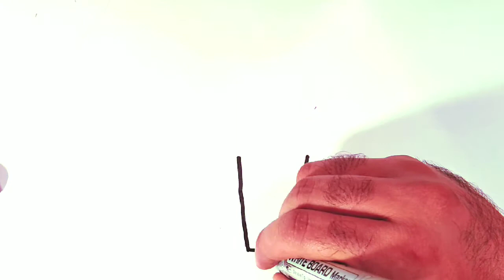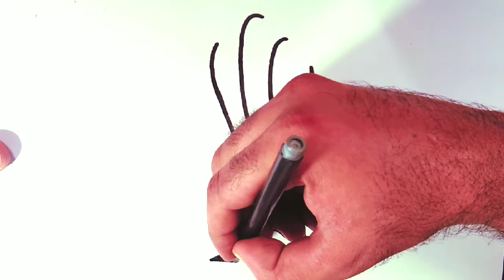Johnny brawo Cartoon Drawing Step by step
learn how to draw Johnny brawo Cartoon Drawing  Step by step